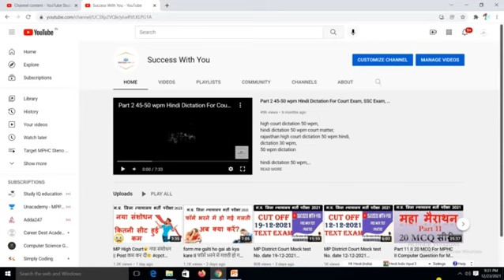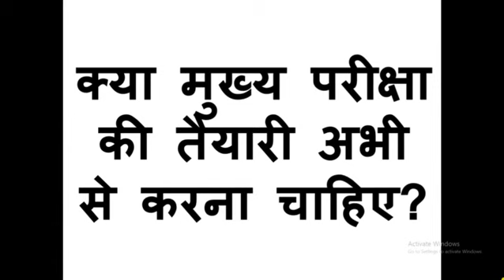MPHC District court Exam Crack Strategy कैसे करें पेपर की तैयारी By Success with you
Tags-
mp high court assistant grade 3 result 2017,
mp high court ag3 waiting list cleared,
mp high court waiting list result,